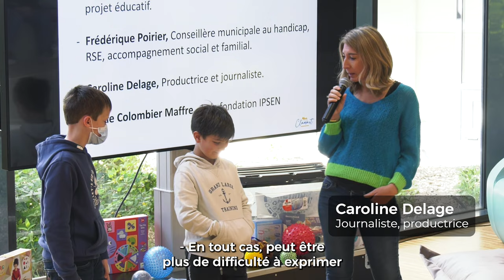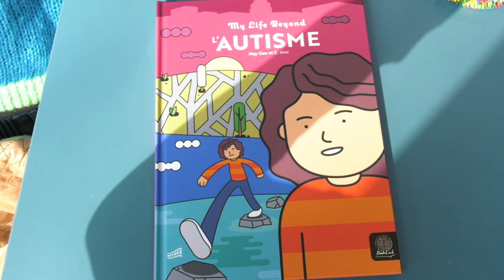L'autisme, sensibilisation des écoles